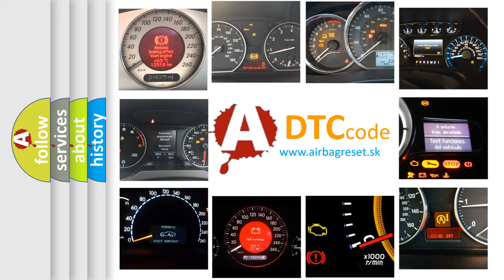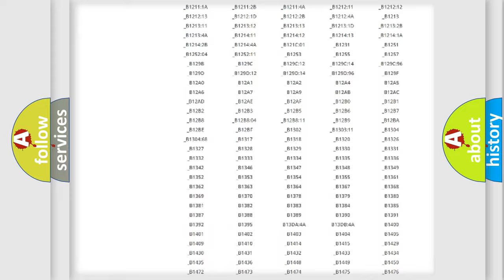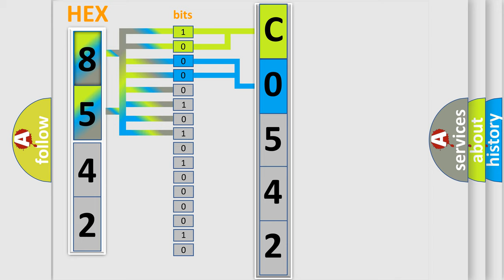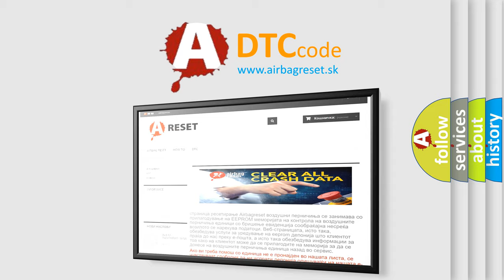DTC Jeep C0542 Short Explanation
Contents:
0:21 Basic DTC analysis according to OBD2 protocol standard.
1:48 Insight into programming
2:58 A diagnostically understandable description of the Diagnostic Trouble Code
3:05 Basic error definition

Make:
Jeep
Code:
C0542
Definition:
Stop Lamp Relay Circuit Short to Battery or Open
Description:
Battery voltage must be between 9-16 volts.Brakes APPLIED.
Cause:
The DTC will set when the BCM detects a short to voltage or an open or high resistance in the stop lamp relay control circuit.